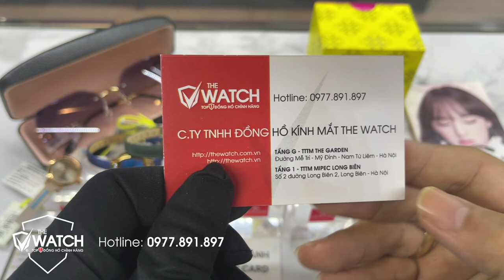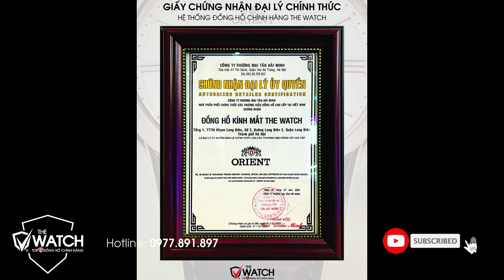Mua 1 Tặng 1 | Top 7 Mẫu Đồng Hồ Nữ Julius Dây Da Chính Hãng Giá Sinh Viên - P2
➤➤➤ Mua 1 Tặng 1, Top 7 Mẫu Đồng Hồ Nữ Julius Dây Da Chính Hãng Giá Sinh Viên, cả nhà cùng xem và ủng hộ cho Đồng hồ The Watch nhé.
✅  SHOWROOM 1:
✅ SHOWROOM 2:
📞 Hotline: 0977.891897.